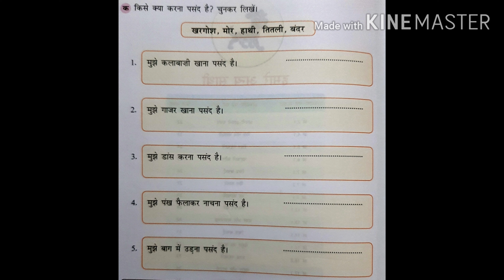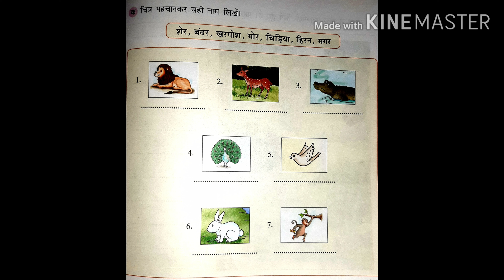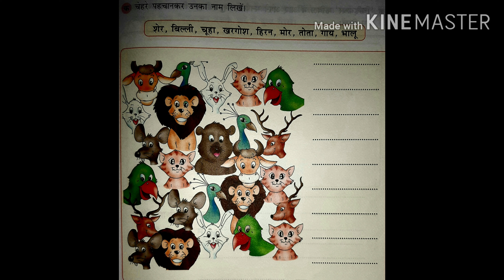Animal's Name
Ms Mahak
Hindi
Class-ll
Rishikul Vidyapeeth Alipur